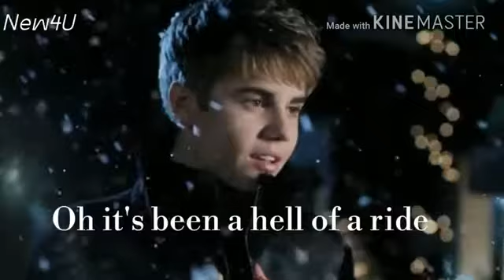Let me love you || Whatsapp status song || Justin bieber